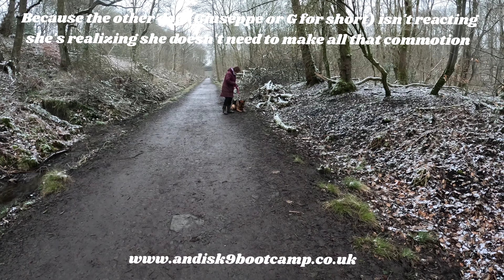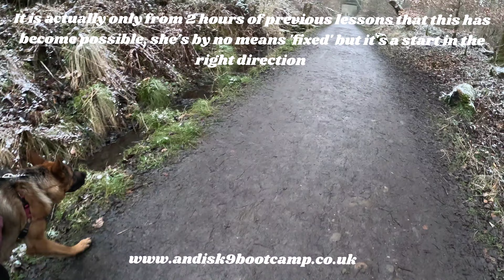lesson 3 of 6 for highly reactive GSD Darsi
they both did superb!!

there's still a long way to go but it's a start in the right direction!!